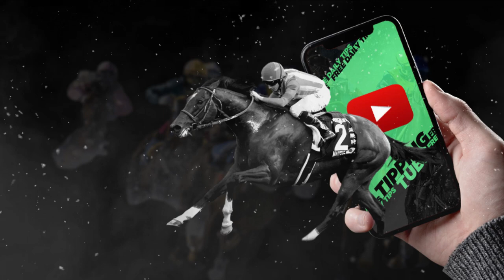🏇 Horse Racing Tips For Today - 13th January 2022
Jumps season,  Willie Mullins, Gordon Elliott, Nicky Henderson, Paul Nicholls, AP McCoy, Go Racing in Yorkshire, cheltenham festival, horse racing tips, daily free tips, sports betting tips, uk horse racing.